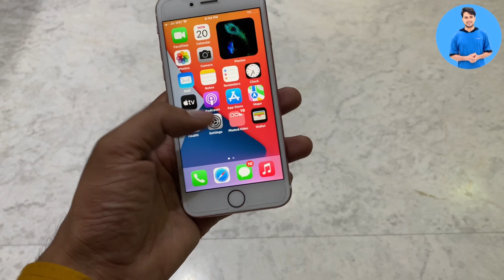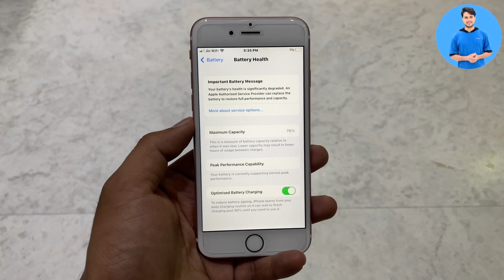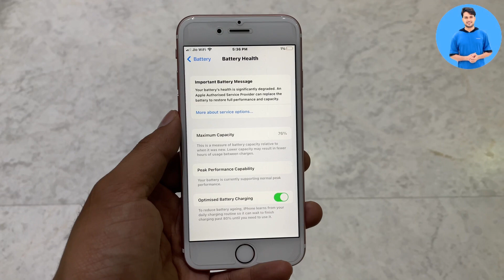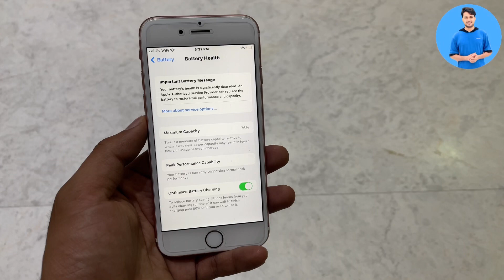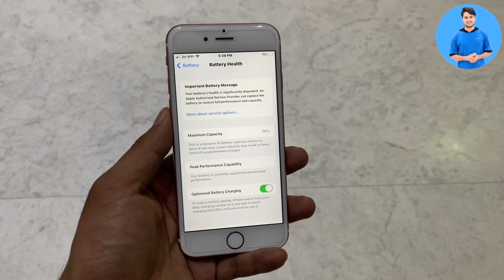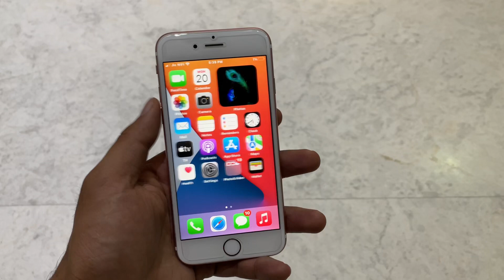Goodbye iPhone 6s 🫡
Money Moves

My Vlogs